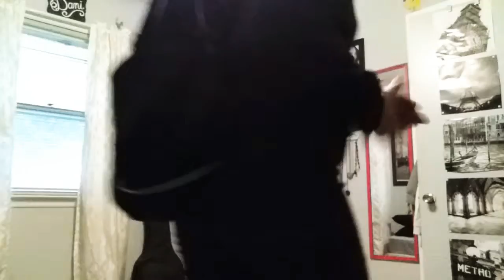Get ready with me ( exploring Edition )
don't forget to put notifications on!